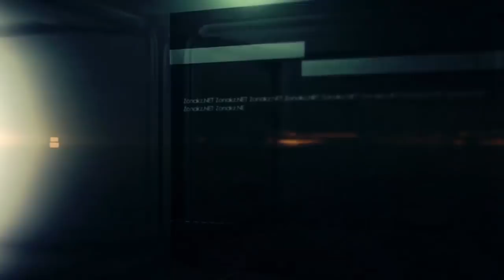Акежан Кажегельдин и седьмое дыхание оппозиции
Политолог Андрей Чеботарев о сложных комбинациях взаимоотношений власти и оппозиции в Казахстане

В этом выпуске: Казахстанская власть заинтересована в пользе от оппозиции?!
Спикер: Андрей Чеботарев
Политолог, директор Центра актуальных исследований «Альтернатива»